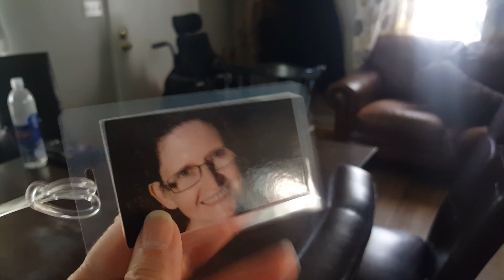Emily Is Home From Mexico! Family Life with Cerebral Palsy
Micah's CNA Emily has been gone for 2 weeks to Mexico and it has felt like it was a month. Having lots of new girls changes our every day routine. We are so happy to have Emily back!

I can be located on all my accounts by search for my name: Tamera Weeks